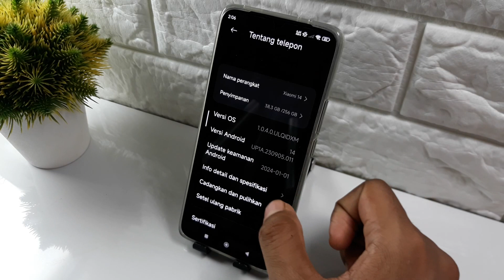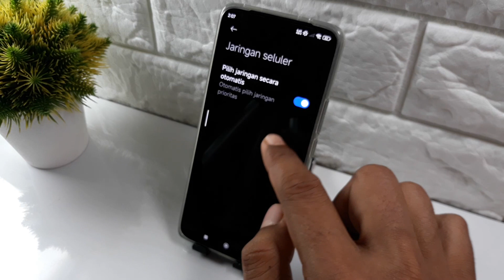Cara mengunci jaringan hp redmi 13